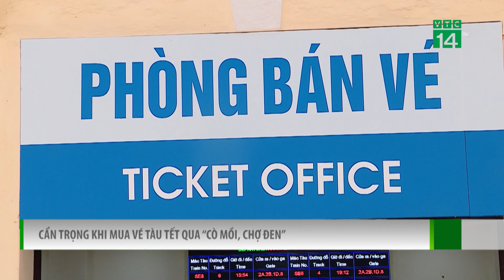Cẩn trọng khi mua Vé Tàu Tết qua “Cò mồi, chợ đen”| VTC14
VTC14 |Đại diện Đường sắt Sài Gòn cho biết, nhằm đáp ứng nhu cầu của người dân về quê đón tết Giáp Thìn 2024, Công ty tổ chức thêm nhiều tuyến tàu và nhiều chỗ để phục vụ hành khách. Tuy nhiên, ngành đường sắt cũng khuyến cáo hành khách không mua vé tàu tết Nguyên đán 2024 qua trung gian như “cò mồi, chợ đen”, mạo danh nhân viên đường sắt.